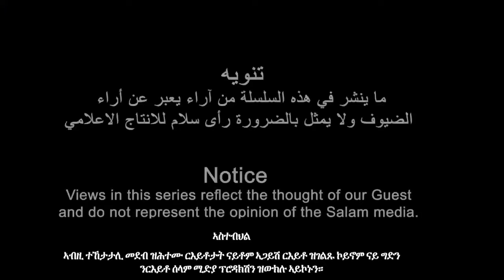hጉዕዞ ምስ ኤርትራዊ መዘክር ምስ ተጋዳላይ ሳልሕ ሱሌማን(ሻሙናይን ናይ መወዳእታን ክፋል)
journey through the Eritrean history with freedom fighter Saleh Suleiman Adam | Episode 8 and final part